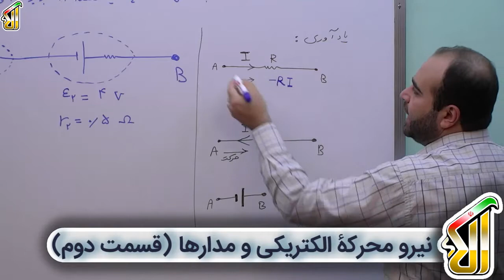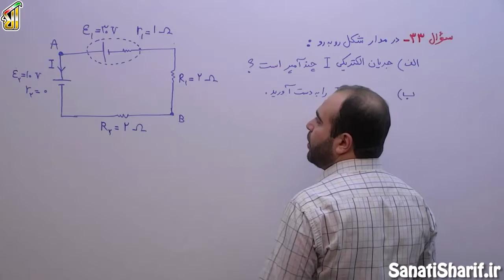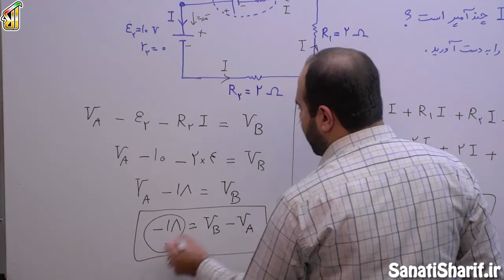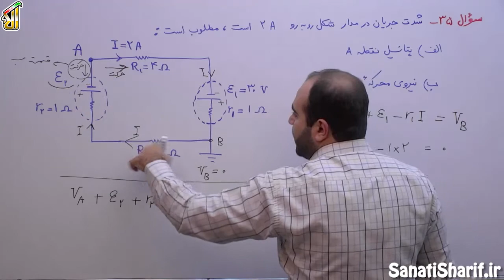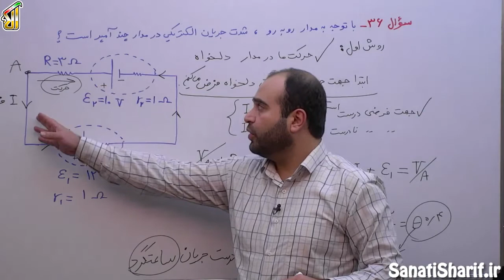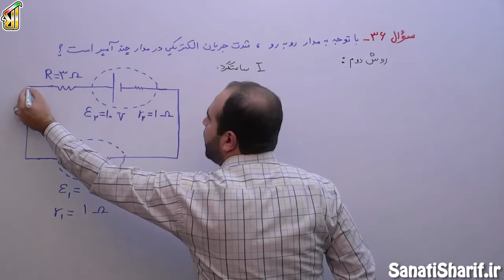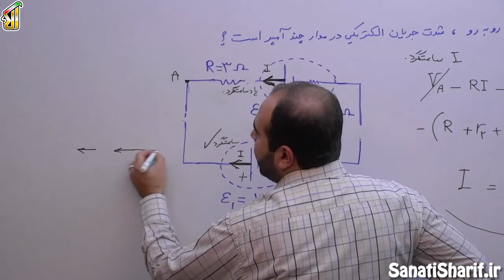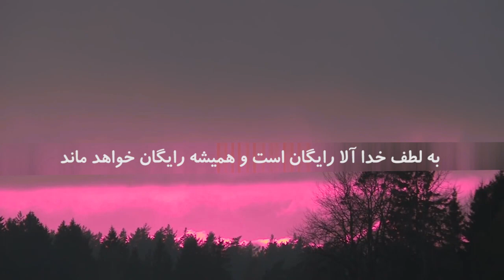فیلم جلسه 36-فصل دوم: جریان الکتریکی و مدارهای جریان مستقیم، نیرو محرکۀ الکتریکی و مدارها (قسمت دوم)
فصل دوم: جریان الکتریکی و مدارهای جریان مستقیم (قسمت هفتم)، نیرو محرکۀ الکتریکی و مدارها (قسمت دوم) (ویژه رشته ریاضی)

ما مدارها رو شروع کردیم و تو این جلسه میخوایم سوال حل کنیم و روش محاسبۀ جریان توی مدارک تک حلقه رو بررسی کنیم. ابتدا سوال هایی رو حل خواهیم کرد که جهت جریان رو به ما داده، در ادامه هم به سوالی میرسیم که جهت جریان رو به ما نداده و ما باید خودمون تشخیص بدیم که جهت جریان به چه شکلی هست. ما از دو روش میخوایم این سوالات رو حل کنیم، تا شما بتونید چه توی امتحانات تستی چه تشریحی بتونید از عهده حل کردنشون بربیاید.